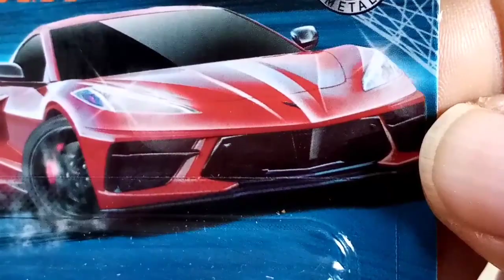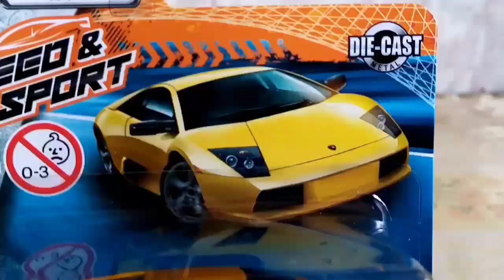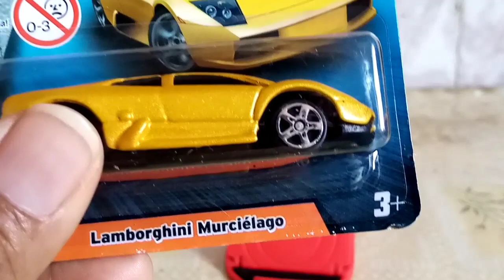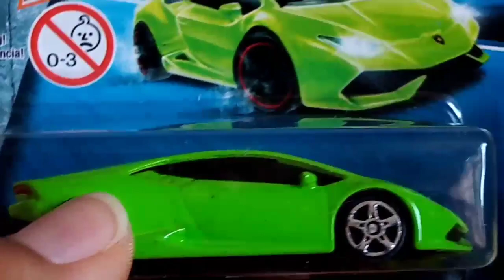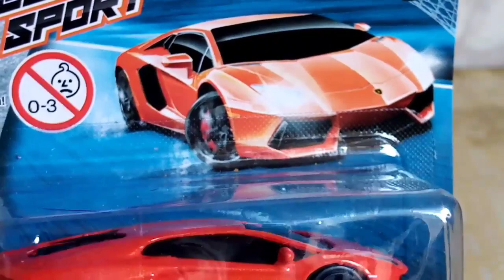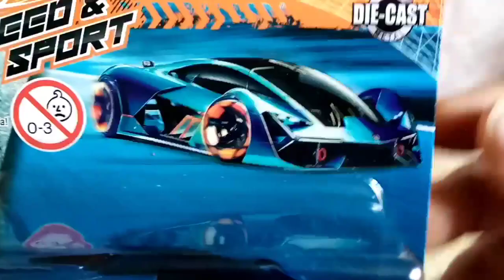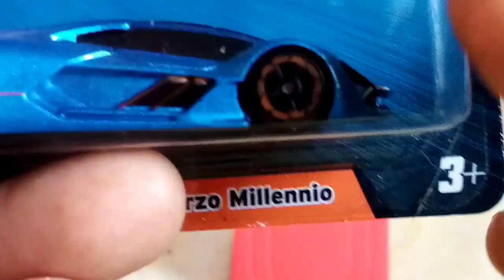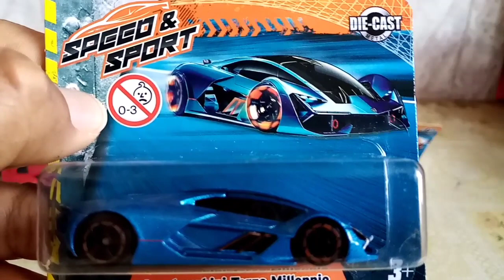Carros Maisto DIE-CAST maisto # die-cast